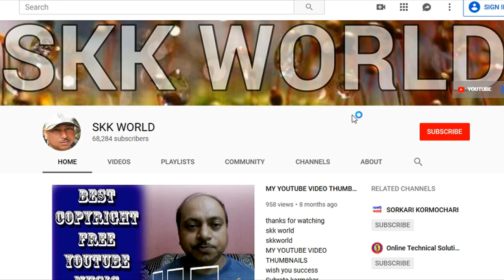আজ 15ই জুন শনিবার কেমন থাকবে আজকের আবহাওয়া। 🔥 weather report 15 06 2019